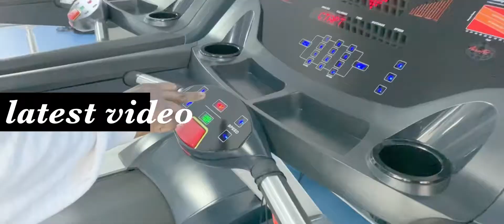Shot a B roll at the gym